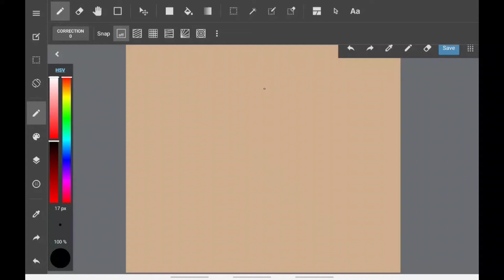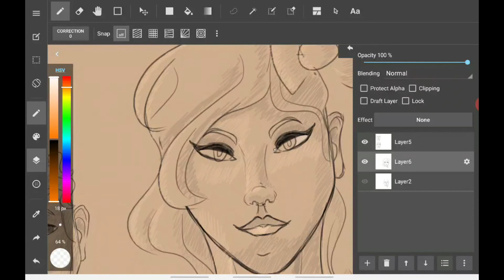4.18 Timelapse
Anatomy book was covering how the faces are usually divided up! Pretty cool to experiment with this method especially in terms of understanding shading!

Credit
| Art | Nightsabra